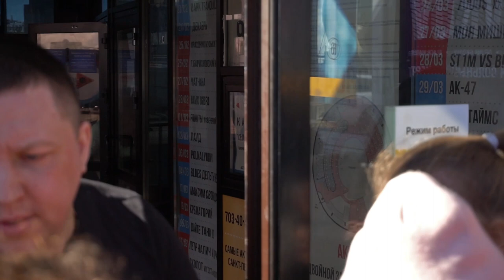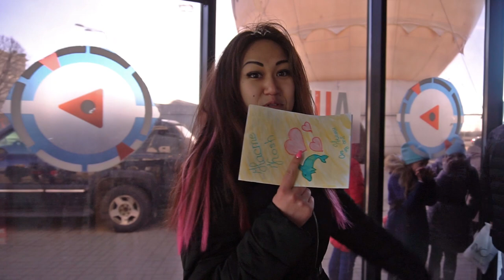Слёзы на Like Party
Столько много детских слёз я не видела никогда. Сердце разрывается на части! Настенька Кош, твои дельфинчики умоляли впустить их, чтобы увидеть тебя. Как же я негодовала, когда охрана начала ругаться и кричать на малышей, которые готовили подарки, рисовали открытки. Не только дети плакали ещё плакали родители разочарованных дельфинчиков. Мама одной девочки сказала, что готова купить билет, лишь бы ее дочка не плакала. Настенька, давай что-нибудь придумаем, чтобы твои дельфинчики не переставали верить в чудеса! 💔